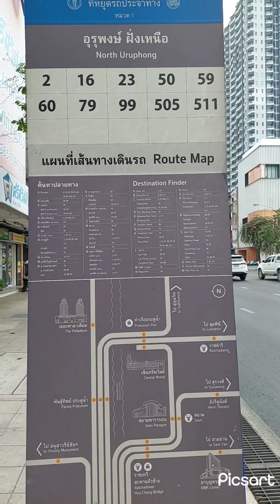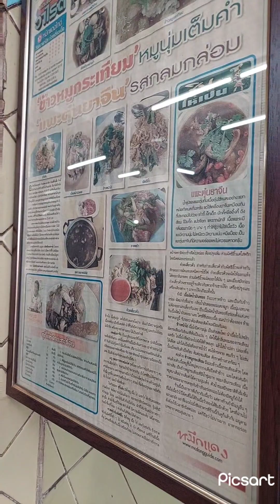Wattana Panich Beef Broth